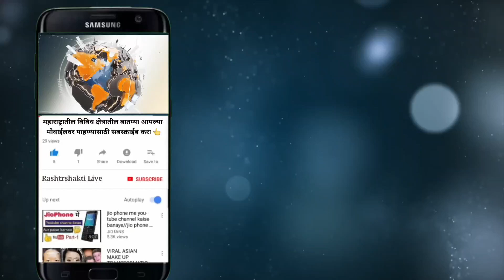मुळीच नव्हते रे कान्हा माझ्या मना, तुझ्यासाठी आले वना कान्हा रे...